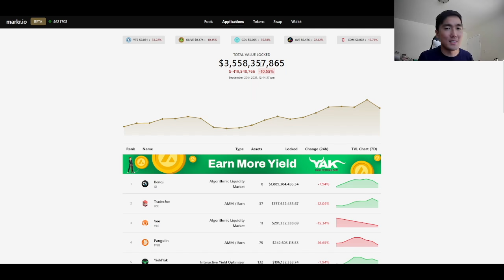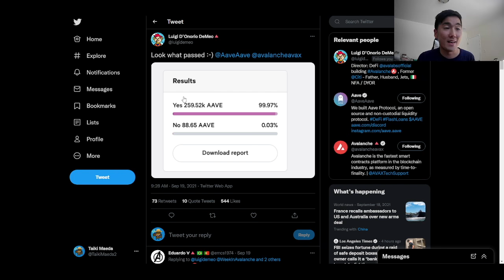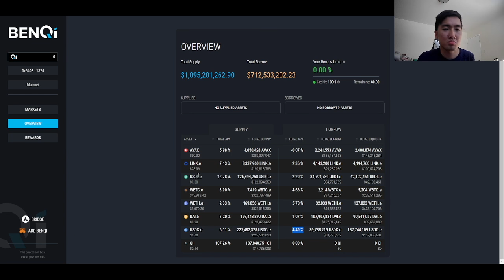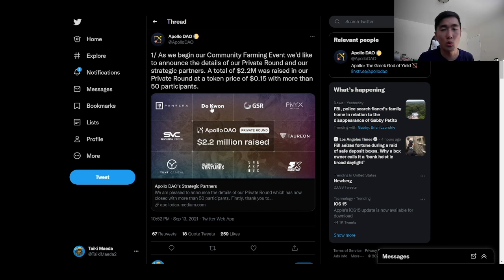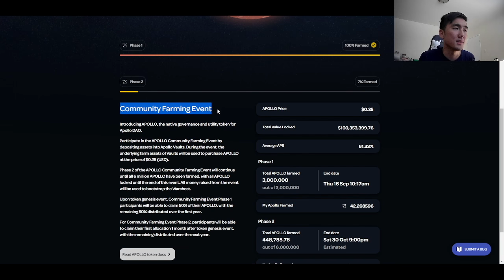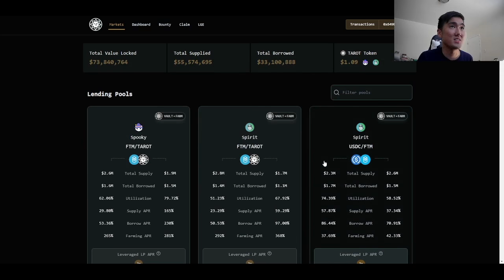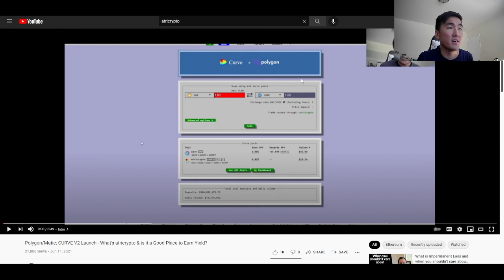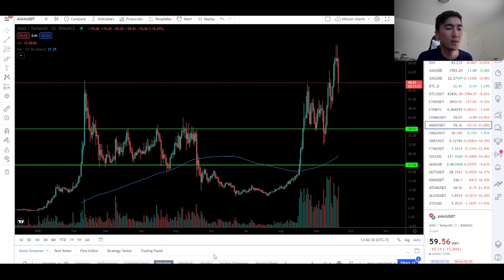Farms of the Week - Avalanche Rush Soon & Thoughts on Solana/Terra/Fantom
Check out my Private Discord where I upload premium content, dozens of daily posts, as well as lifetime access to the humble farmer spreadsheet:

Timestamps:
0:00 Intro
0:12 We're in Collective Pain
0:50 Building Conviction + Taiki's Pep Talk
2:40 Where are we in the $AVAX Cycle?
4:03 Bridging Data
5:48 Is Avalanche Rush a "Sell the News" Event?
8:25 Avalanche Farms: Kyber & BenQi
9:50 Terra Ecosystem + Anchor
11:02 Apollo Auto-Compounder
13:12 Thoughts on Solana
14:09 Farming on Tarot on Fantom
15:40 Looking into Spookyswap
16:37 Polygon Curve is Super Underrated
17:40 Impermanent Loss Simulator